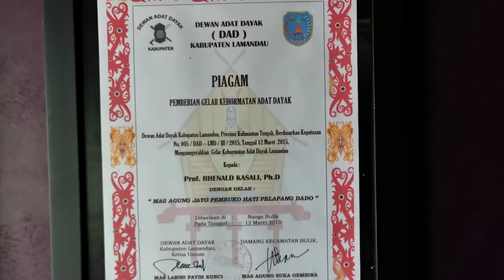Jin Buang Anak Tonton ini Supaya Tahu Kenapa Kalimantan Dibilang…